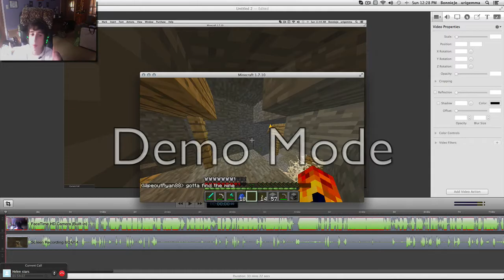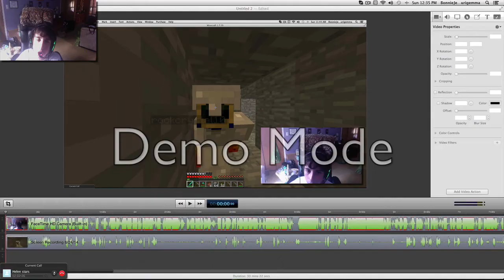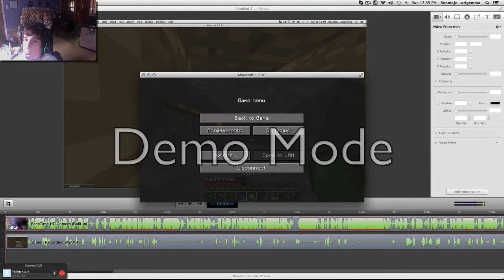Surivival shenanigans 7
SGYFYH